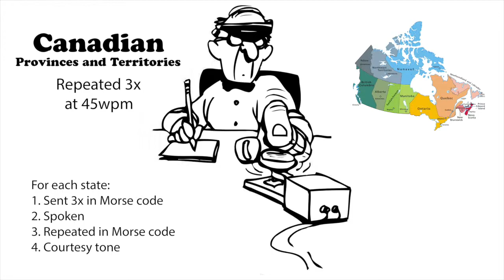Canadian Province and Territories Repeated 45wpm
(More speeds below.) For each Canadian province or territory, try to head-copy it. First, it is sent in Morse code. Then it is spoken. And finally, it is sent again in Morse code. If you missed it the first time when it was sent, the second time allows you an opportunity to learn the province.

73 de AD0WE!